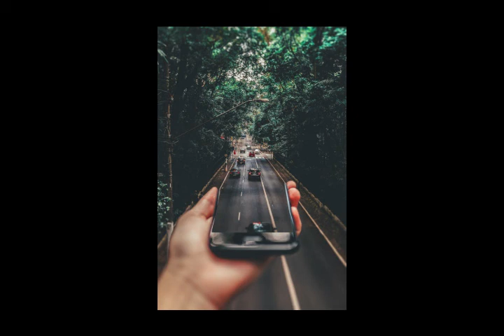MSimpler Times//free copy right music for all